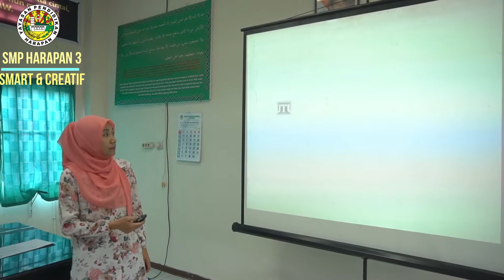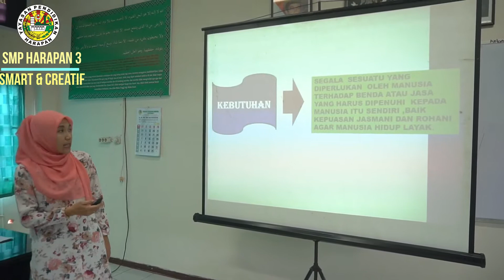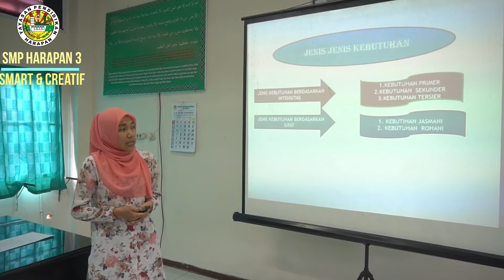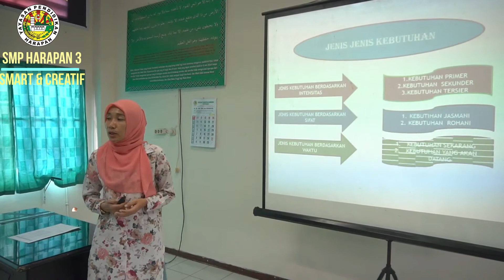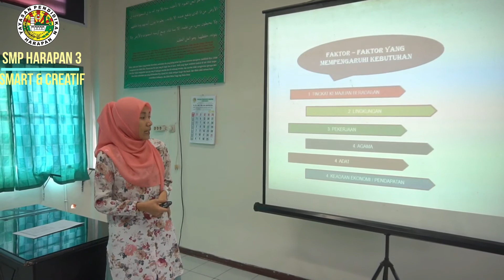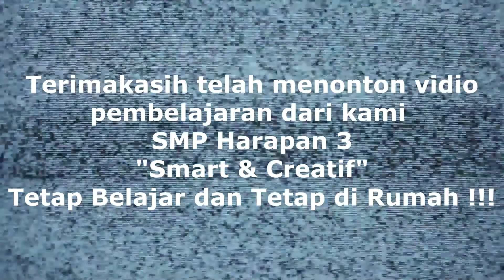IPS EKO KLS 7 KEBUTUHAN MANUSIA